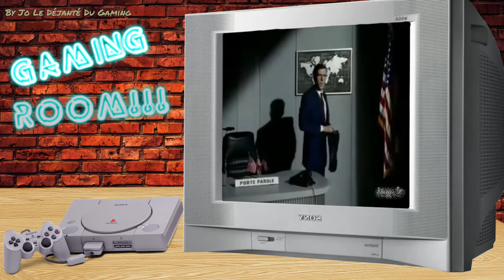PUB PlayStation + Comité Anti PlayStation HD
Salut les déjantés, dans cette vidéo vous y trouverais le montage de plusieurs PUB de la Playstation 1 et le  Comité Anti PlayStation .

Je te remercie d’avance pour ta visite.